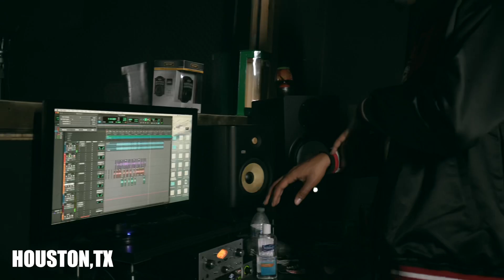Texas Loud and Clear Tour Recap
The Loud and Clear Tour with RITTZ and Trizz stops in Texas!

Shot by @NewHighFilmz

Trizzonline.com